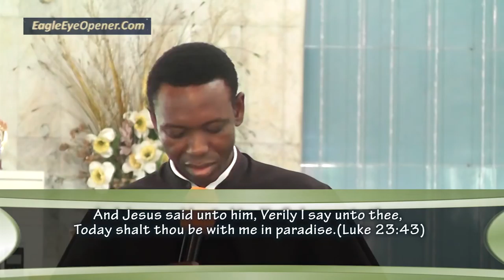THIS MESSAGE WILL CHANGE THE WAY YOU LIVE